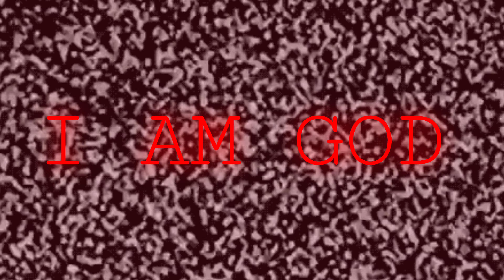Evil Boyfriend vs. Sonic.exe - Full Concept Week (See Description)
First I can't make this a mod as I don't have the resources. Second This is for fun and shouldn't be taken seriously.